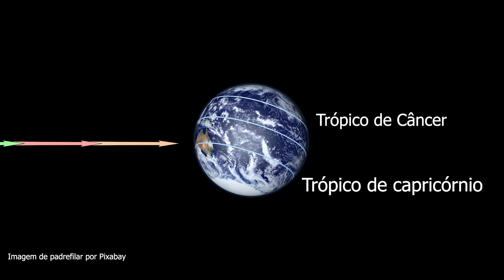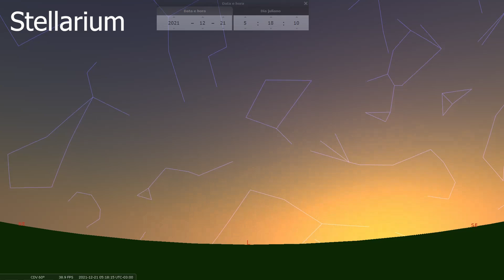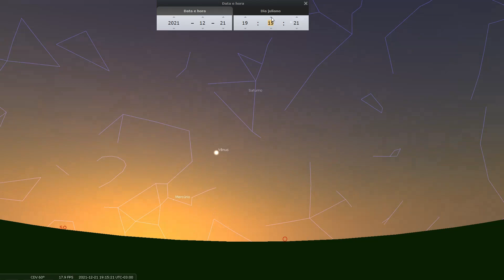Solstício de verão - 2021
Com o fim da primavera, vamos nos aproximando do verão, neste dia 21 de dezembro, levante cedo e veja o Sol nascendo em seu ponto mais distante do leste!

capa: Imagem de Ich wünsche allen eine besinnliche Advents- und por Pixabay  (modificado)